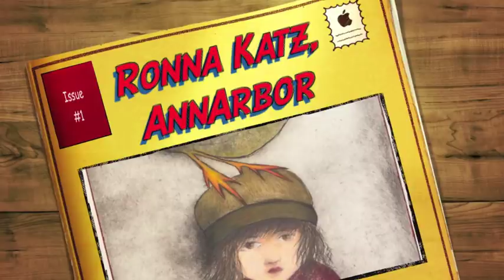Printmaker Ronna Katz -- selling art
Ronna Katz and Patrick Dragon talk about selling art at the Ann Arbor Street Art Fair. Ronna's work is primarily monotypes made with oil based paints and pastels over red ground, layered with brushes, brayers, knives on panel or paper.

She was having a good sales day and she talks about how she works with clients, making the sale.